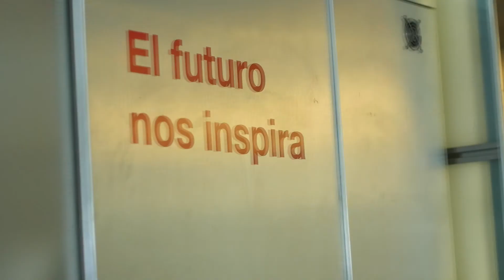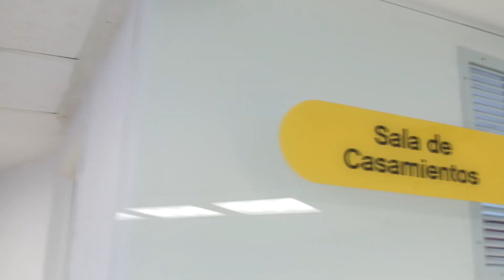Xime y Diego Civil